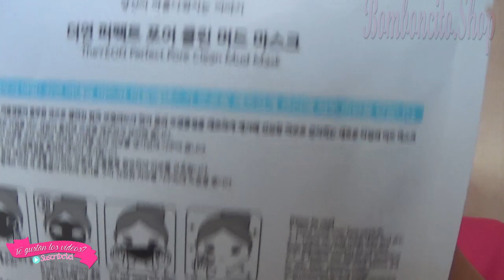PRIMERA IMPRESION : MASCARILLA DE CARBON , THE YEON PERFECT PORE CLEAN MUD MASK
ESTA Y TODAS LAS RESEÑAS SON BASADAS EN MI EXPERIENCIA Y GUSTOS PERSONALES.

CONTACTAME!

VENTA DE  COSMETICOS  COREANOS 100%  ORIGINALES!